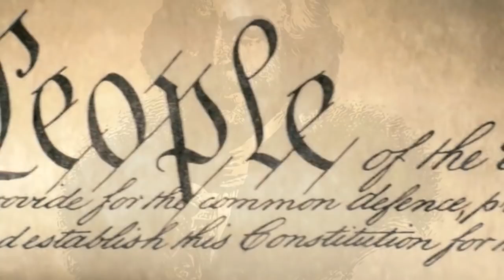Неполиткорректное Talk Show • Дональд Трамп официально дал старт предвыборной кампании